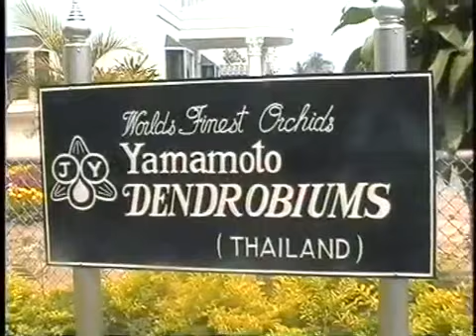LANNA#BANKRANG#MON_PARK#DISRUPTION_7#MIND_PFC#RINEN#KODAWARI#ZAIBATSU#CHAEBO#NETHERLANDS#NATURALLAWS